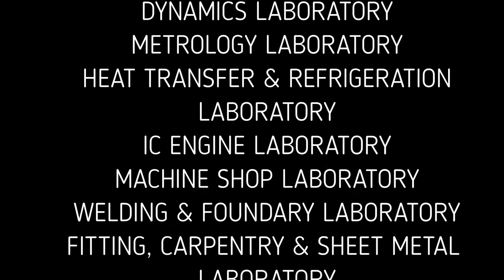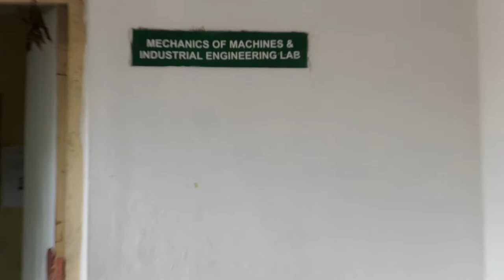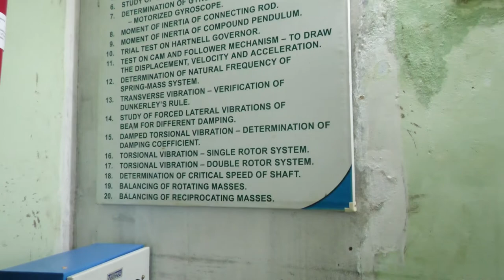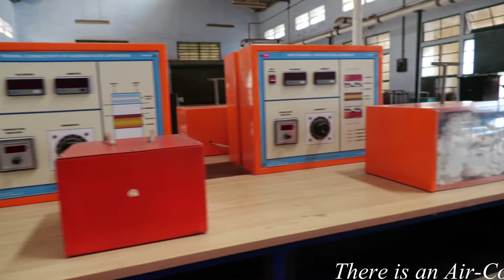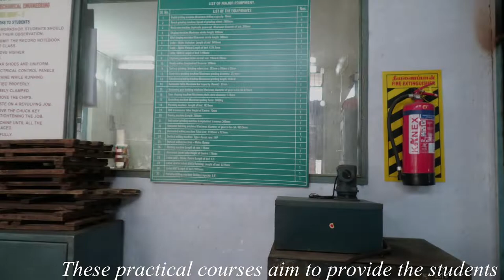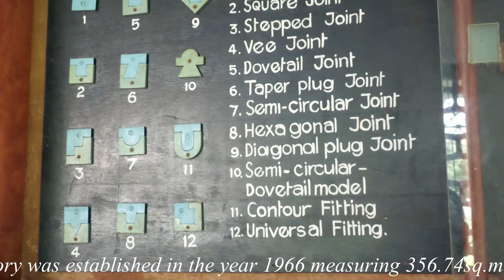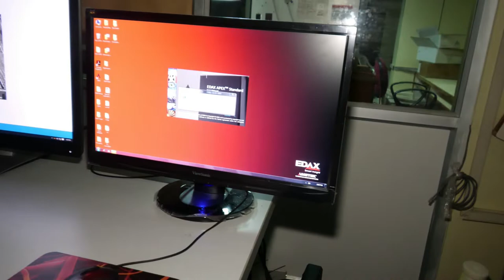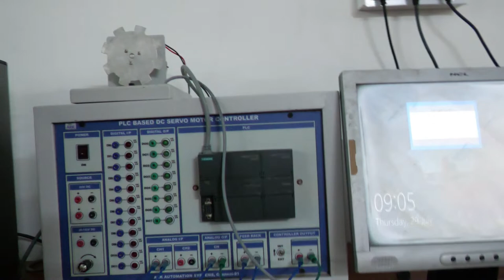Department of Mechanical Engineering || GCE Salem || Virtual Tour